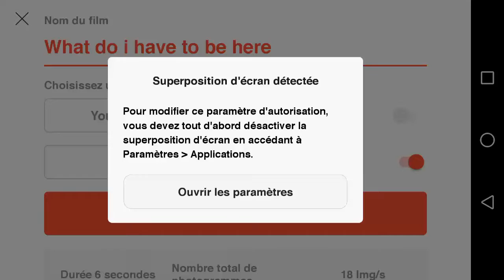Grrrrrrrrrrrrrr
I realy hate this message!